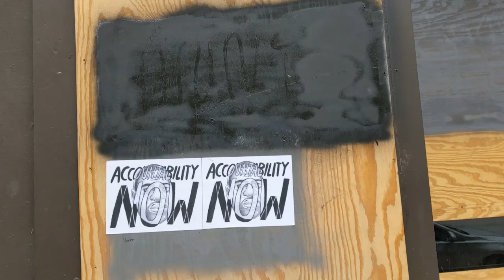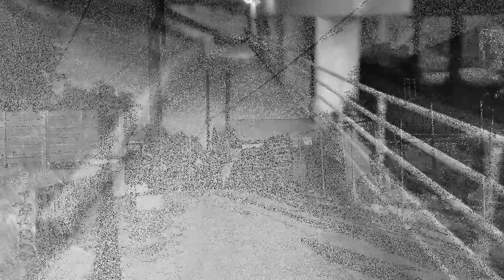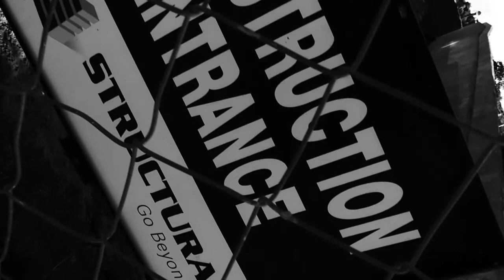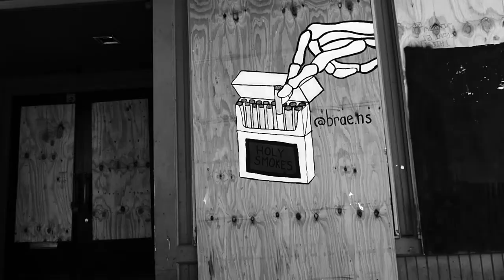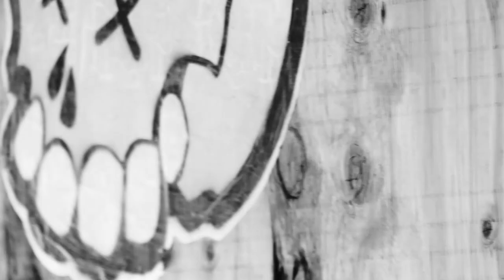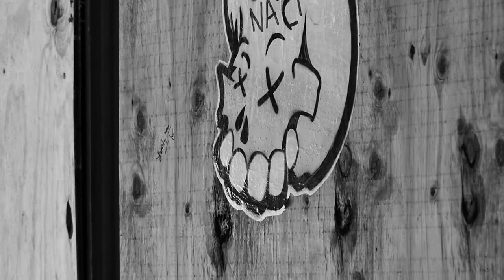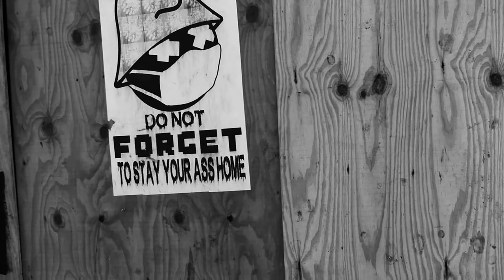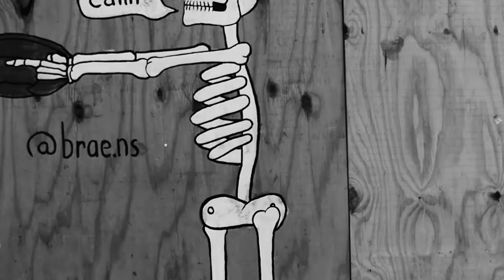Planning Protests2020 01August Worldwide!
I am trying to help people, all over the world, arrange protests, everywhere, 01 August, ALL DAY LONG, into the NIGHT..
Whever you live, either take a day trip to your capitol, or stay in your city or town and setup outside your closest  governmental outpost.  Please share this information with you friends, family, and neighbors!
All day.  If you can make up a list of grievences, write it up, and read it  aloud, to your state (or city or town official(s)).  Cheers!
This is not for me.  THis is for YOU.
Stand up and remind them you are free before they show you that you are not!  Grab onto YOUR freedom and rights while you can!   i DON'T CARE about your political leanings.  Show them a nation/state yearning to be FREE!

My uploads are generally comprised of video I have shot, in Austin;  Rosedale Neighborhood, Hyde Park, and particularly, on Shoal Creek, and downtown, for the musicians..  We have so many clubs, in Austin.